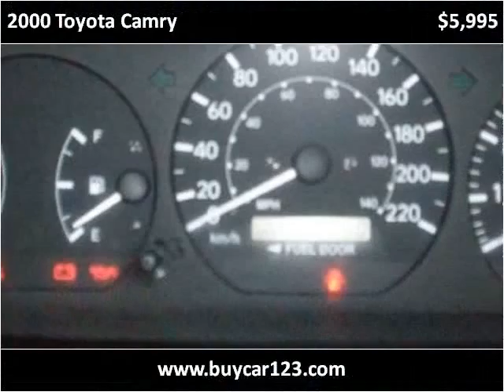2000 Toyota Camry Used Cars Vancouver BC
This 2000 Toyota Camry is available from Buy Car 123.